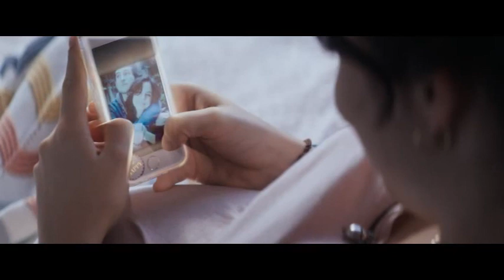PELICULA COMEDIA QUE DES PADRE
PELICULA DE COMEDIA AÑO 2022